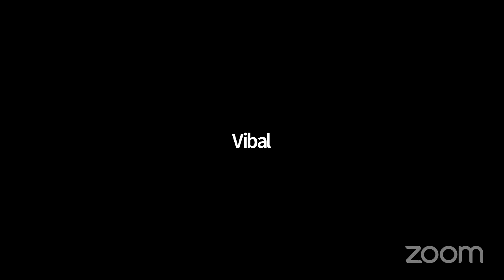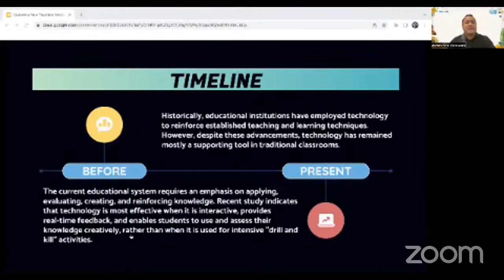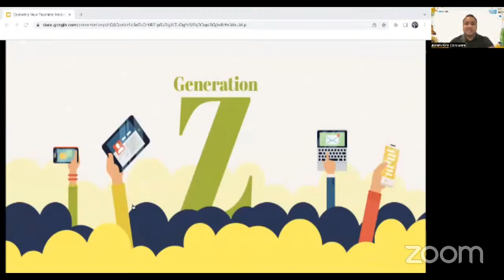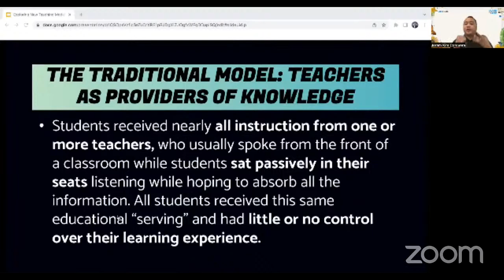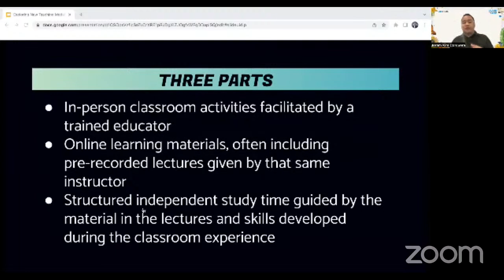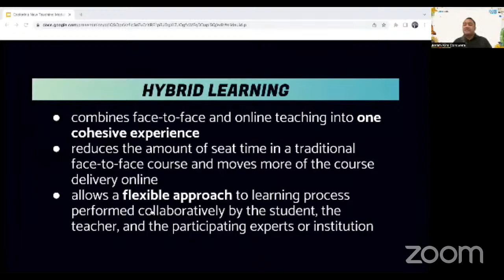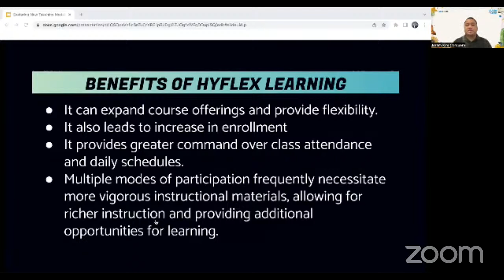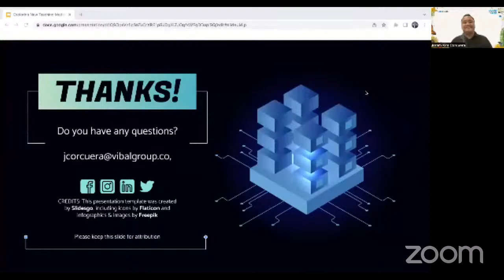[WEBINAR SERIES] Exploring New Teaching Modalities for Modern-Day Teachers